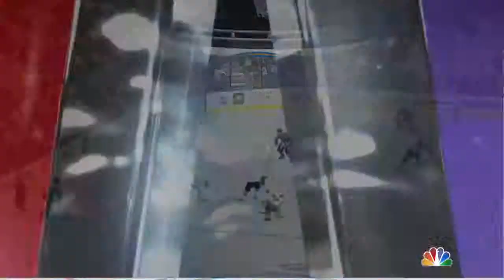NHL 15-Chicago Blackhawks at Edmonton Oilers 123114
My 1st nhl game of the year, huh huh